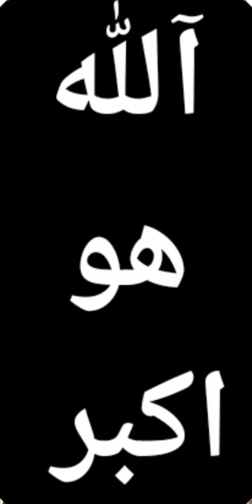آللہ ھو اکبر☝️😱😍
mashallah
subhanallah
how to so beautiful fish
how to fish
how to fish cartoon
how to fish vide0
how to fish fry recipe
how to fish fry
how to fish cartoon video
how to fish cartoon movie
how to fish curry
how to fish curry recipe
how to fish fish
how to fish cutting
how to beautiful fish
beautiful fish
beautiful fish aquarium
beautiful fish video
beautiful fish video hd
beautiful fish drawing
beautiful fishes in the world
beautiful fish tank
beautiful fish catching
beautiful fish pond
beautiful fish aquarium at
home
beautiful fish aquarium tha ward
fish
fishing
Islamic video
Islamic
madine
masjid
allah ho Akbar
subhanallah
mashallah
اللہ اکبر
سبحان اللہ
ماشااللہ
استغفر اللہ
الحمداللہ